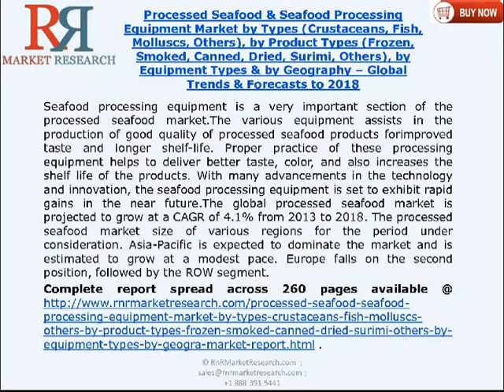Processed Seafood Market & Seafood Processing Equipment Market 2018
The global processed seafood market is projected to grow at a CAGR of 4.1% from 2013 to 2018. The processed seafood market size of various regions for the period under consideration. Asia-Pacific is expected to dominate the market and is estimated to grow at a modest pace. Europe falls on the second position, followed by the ROW segment.

Scope Of The Report

The Processed Seafood and Seafood Processing Equipment market is analyzed in terms of revenue ($million) by the below mentioned classification.

By Seafood Type
• Crustaceans
• Fish Molluscs
• Others

By Product Type
• Frozen
• Smoked
• Canned
• Dried
• Surimi
• Others

By Equipment Type
• Slaughter Machines
• Gutting Machines
• Scaling Machines
• Filleting Machines
• Deboning Machines
• Skinning Machines
• Curing & Smoking Machines
• Others

By Geography
• Asia-Pacific
• Europe
• North America